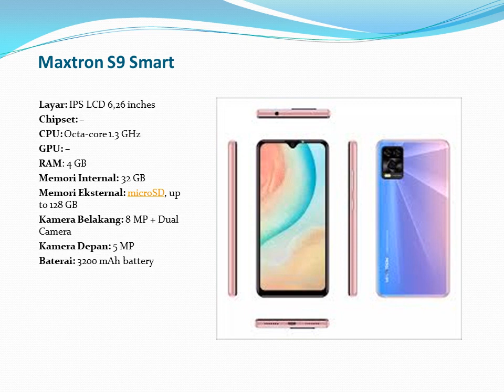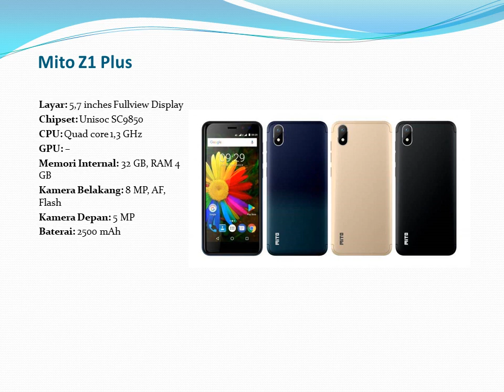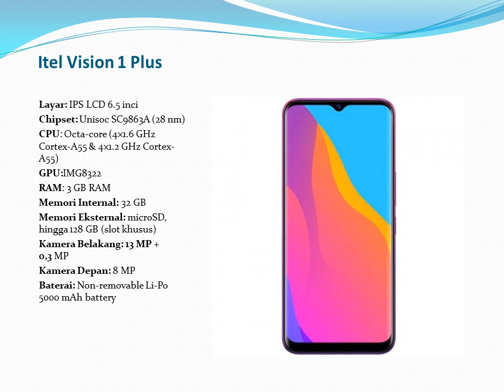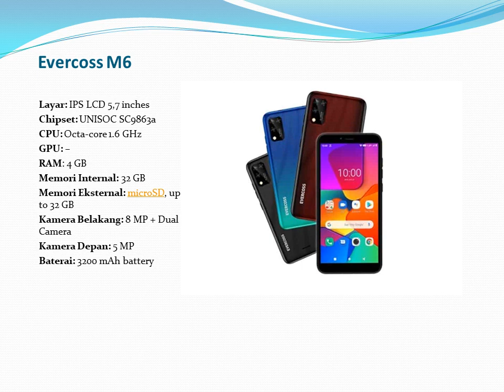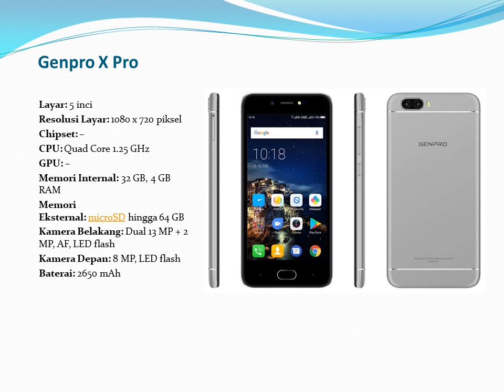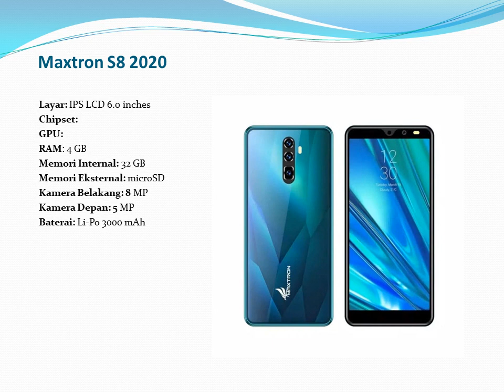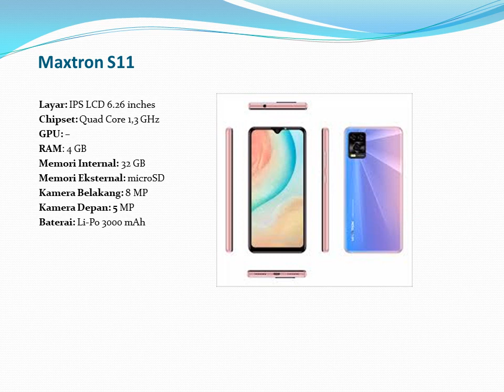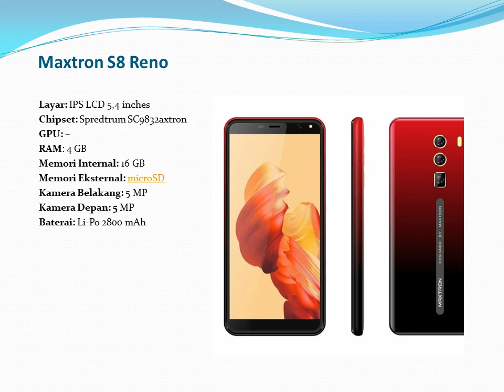HP 4 G MURAH Alibbata.com